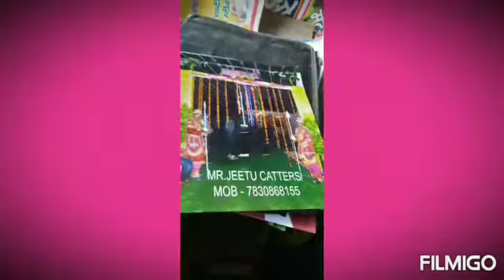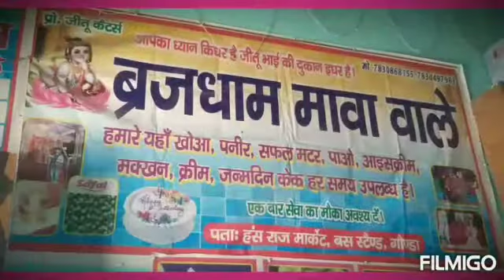Jeetu catarers in gonda